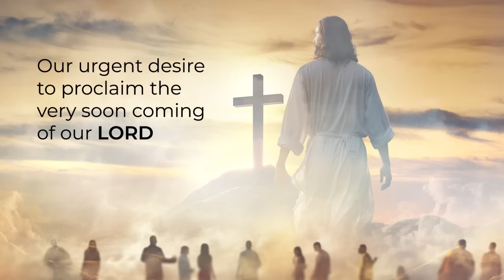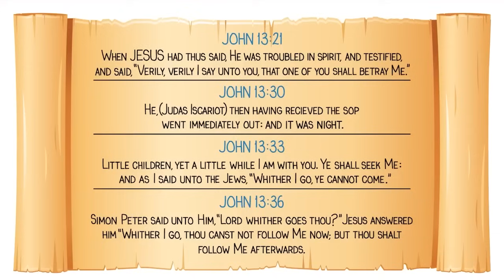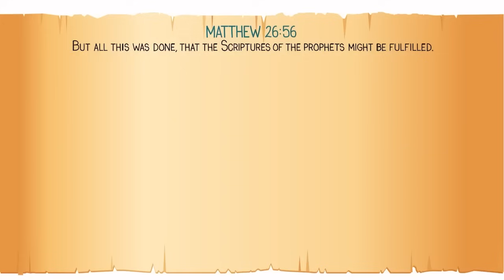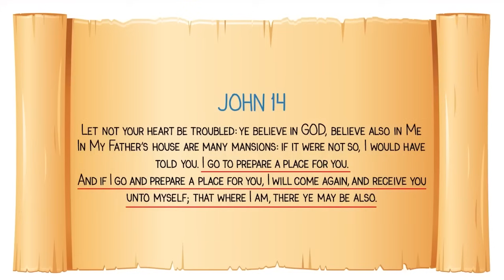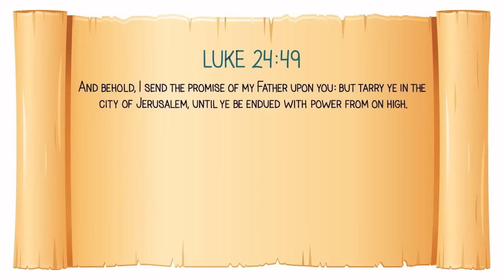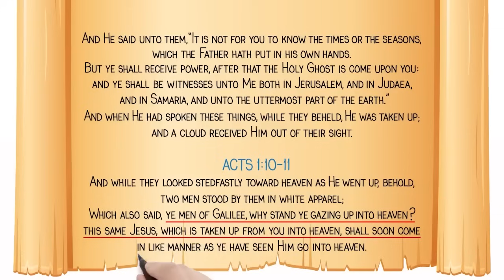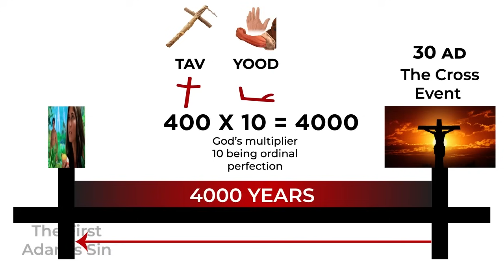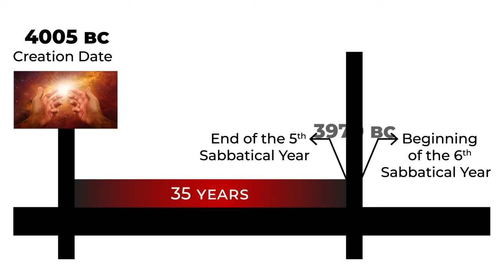2024: Mystery of the Rapture, revealed by Yeshua. Are you ready to meet the Lord?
If you thought the Rapture was an idea made up by “Left Behind” Tim LaHaye or “The Late Great Planet earth” Hal Lindsey or “Dispensational” John Nelson Darby or Scofield - YOU NEED TO WATCH THIS VIDEO

Find out who really revealed this doctrine that has its critics, mockers and scoffers so agitated.

Surprise, Surprise!